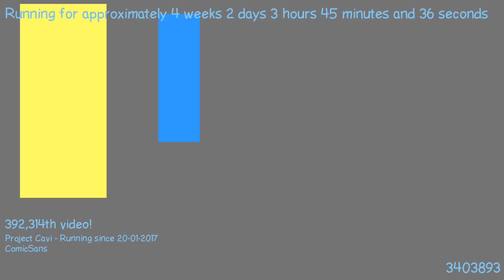1487555390 - Webdriver Cavi - H